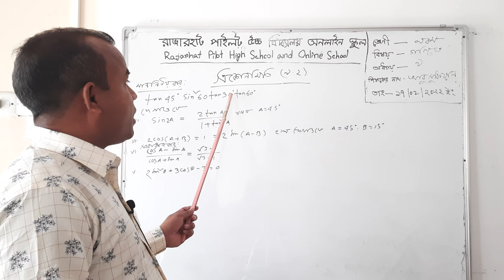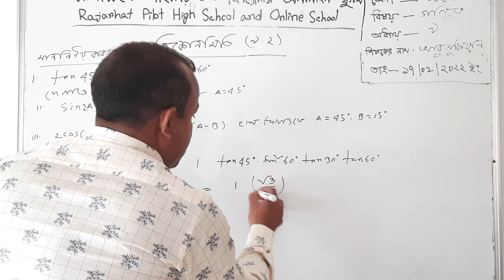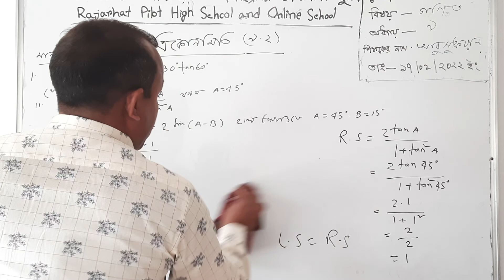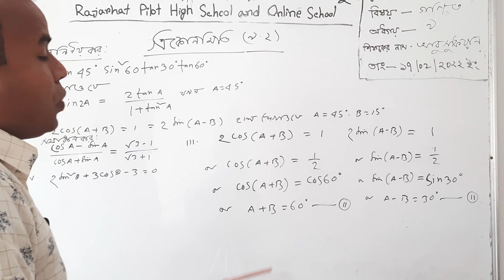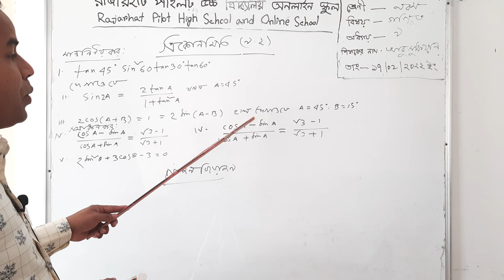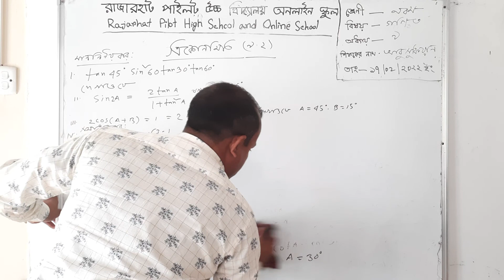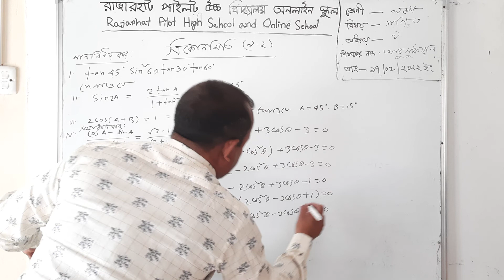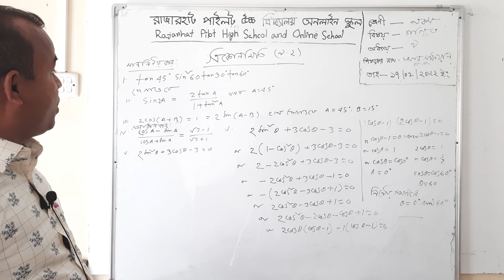Class 9-10 Subject :Math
Md.Abu Sufian
Assistant Teacher